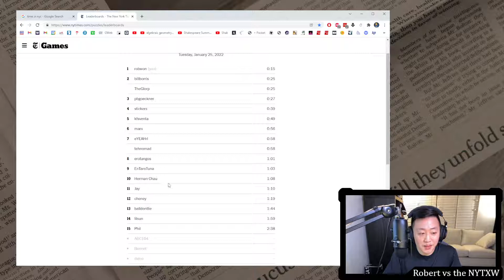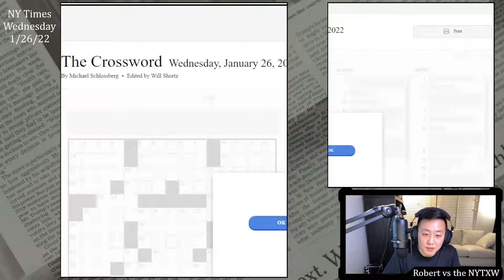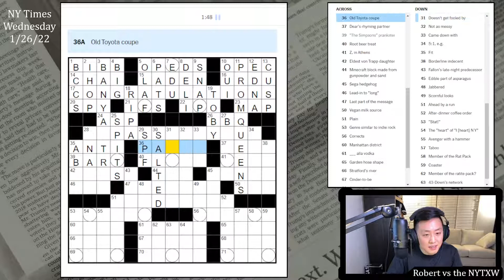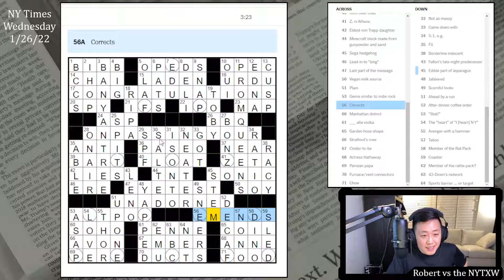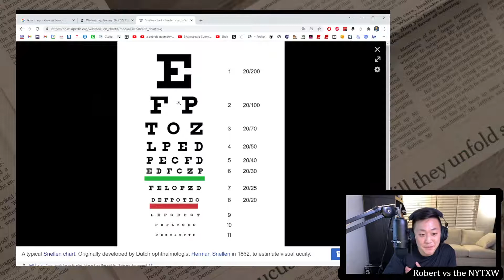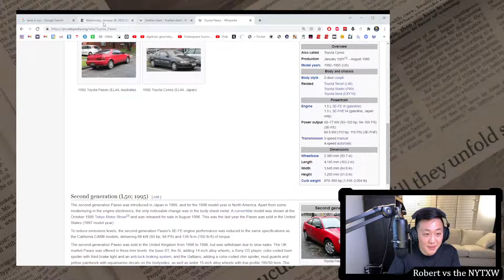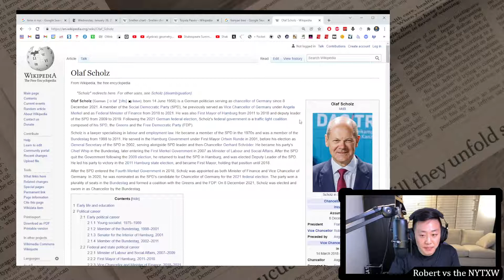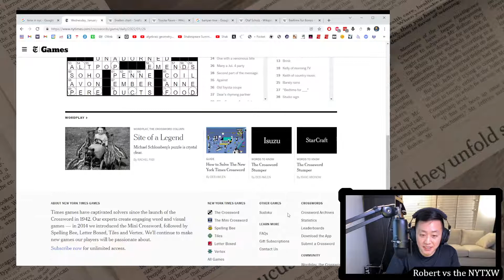Missing kind of a key feature... [0:08/3:23] || Wed 1/26/22 New York Times Crossword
0:00 - Intro
1:20 - Mini puzzle
2:22 - Daily puzzle (by Michael Schlossberg)
5:44 - Commentary

I appreciate the constructor trying something new and interesting for the theme. The shape is definitely very evocative of the eye chart, and once I got to the third part of the revealer, I could vaguely remember some of the letters in the Snellen chart. It was only a vague sense of familiarity, and I think if you don't work in eye care, the fifth row of the chart doesn't really fill you with much recognition. But the bigger issue is one of... size. The main feature of the eye chart is that letters get smaller as you go down and it's just not possible to replicate that here.

I find left-right symmetric grids to have a little bit less flow to them, but there's obiously a good reason for it here. I liked BANYANTREE. I'm not sure if it's better to clue PASEO as a 20-year old Toyota or as a foreign word. Bedtime for BONZO rings no bells for me either. That said, it was a reasonable Wednesday solve and an interesting idea.

8s on the Mini and 3m23s on the daily puzzle. (Weekly running total: 8m58s)